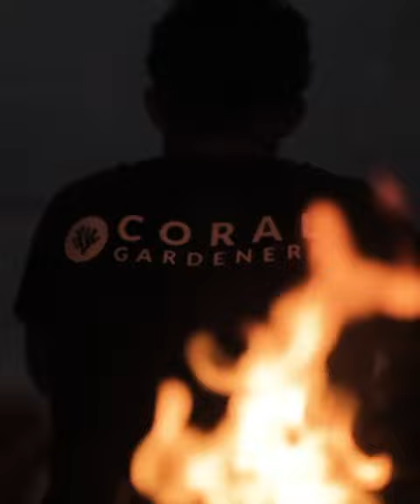NO - REEF | NO - OCEAN | NO - AIR | SAVE EARTH - SAVE LIFE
NO - REEF NO - OCEAN NO - AIR

how we can save earth,
invention that can save earth,
how can save earth,
can we save planet earth,
can we save earth from the sun,
can nasa save earth,
save earth hand drawing,
how to save mother earth,
how to save our earth,
how to save planet earth,
how to save earth drawing,
how to save mother earth as a student,
how to save earth from pollution,
how to save the earth in 50 minutes,
how to save google earth kml file,
how to save earth in hindi,
how to save the earth from plastic,
what can save the earth,
who can save the earth,
who save the earth,
i will save earth
how we can save water,
how we can save water drawing,
how we can save water in school,
how we can save water in home,
how we can save water in hindi,
how we can save water pictures,
can water desalination save the world,
water can save your life,
how to do save water,
how to do save water drawing,
do dishwashers save water,
does water baptism save you,
does dishwasher save water,
can water baptism save you,
hard save water,
hard save water drawing,
save water drawing very hard,
save water drawing hard for competition,
save water drawing very hard and beautiful,
save water drawing hard watercolor,
save water poster drawing hard,
save water drawing hard 3d,
save water poster hard,
save hair from hard water,
how save water drawing,
how save water in hindi,
how save water at home,
how save water in different countries,
how save water images,
how save water tips,
how to save water project,
how to save water drawing easy,
how to save water poster,
how to save water essay in english,
why we should save water,
what is save water save life,
who to save water,
why save water is important,
why save water short film,
why we save water,
how will save water

keep Love 💛
keep Support ❤️